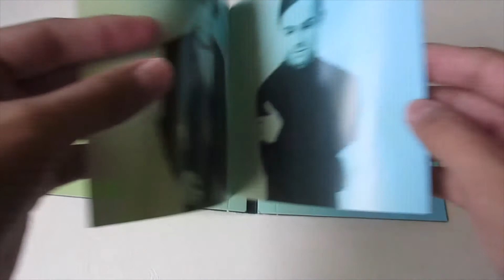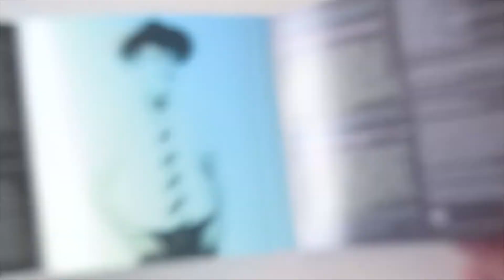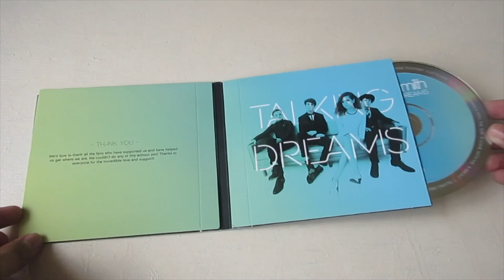Echosmith - Talking Dreams - Unboxing CD en Español